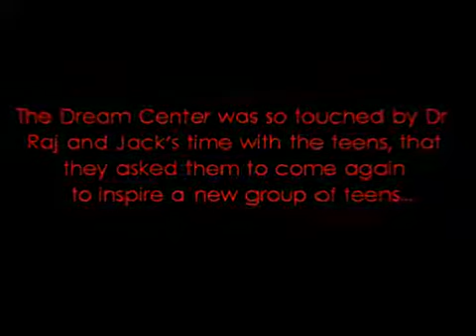Hopes&Dreams Crusade Against Childhood Obesity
On July 26th, 2011, Top Orthopedic Surgeon Dr. Raj and Celebrity Fitness Trainer Jack Rosenbaum were invited to visit the Dream Center to talk with a group of teens on transforming their lives.